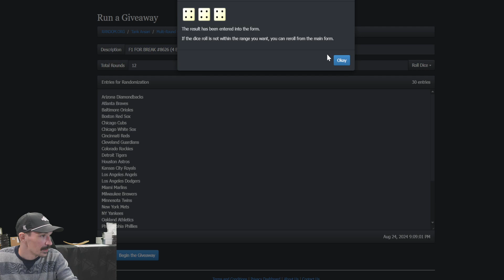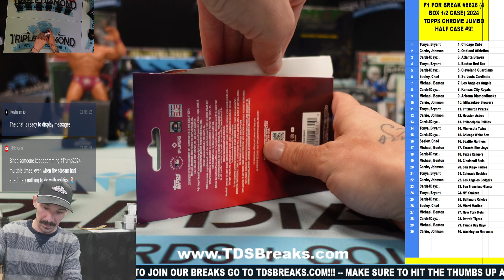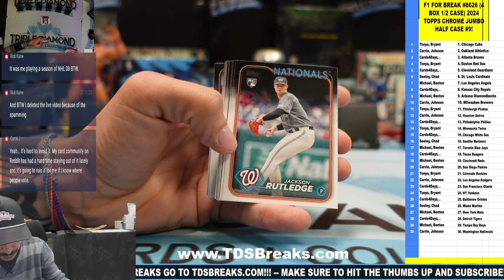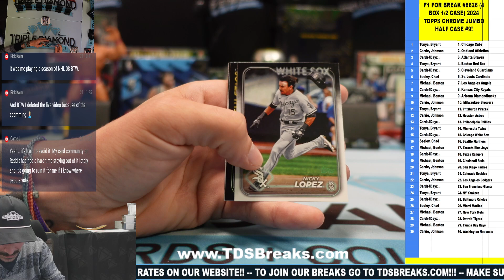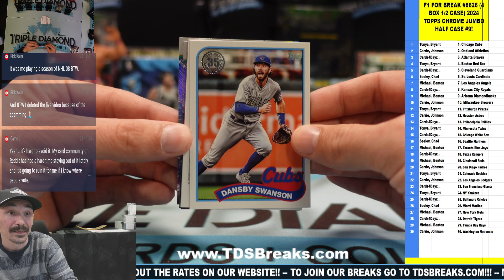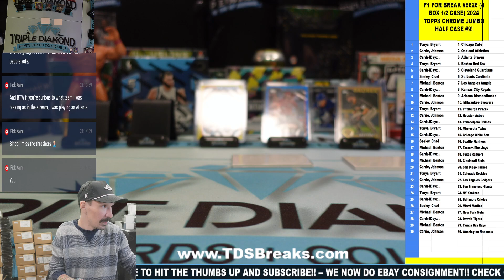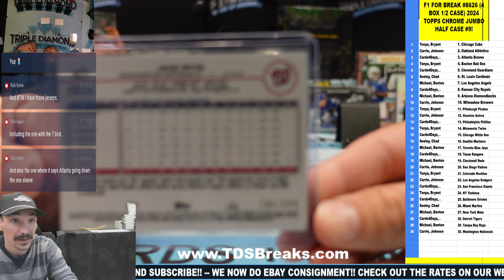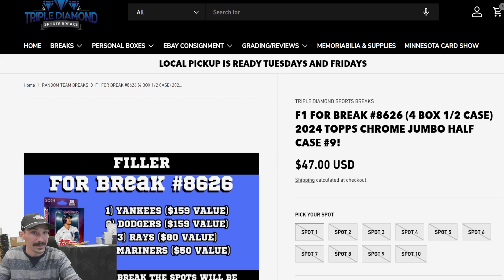F1 FOR BREAK #8626 4 BOX 12 CASE 2024 TOPPS CHROME JUMBO HALF CASE #9